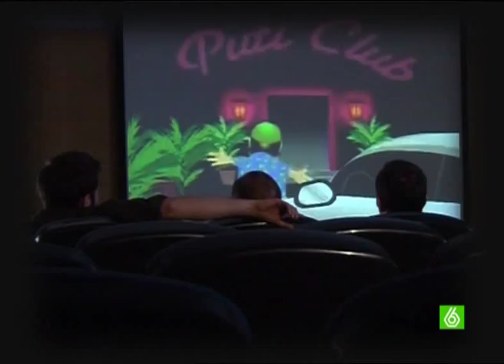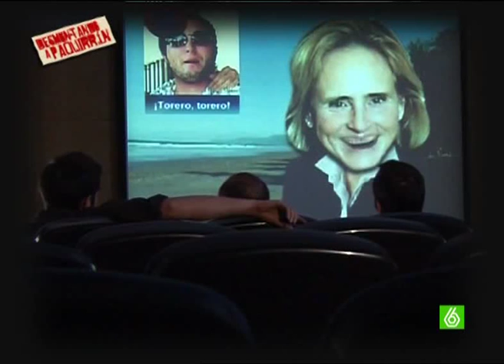SLQH - 26.Desmontando a Paquirrin (Que grande es el cine)